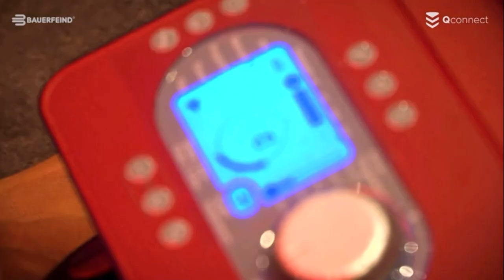QRL Women + Bauerfeind recovery Update November 2020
Bauerfeind is proud to be the compression and recovery partners of the QRL Women's team.